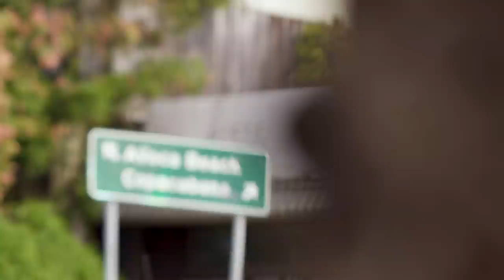Avoca Beach NSW | At Home with Adrian Buchan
Explore Pro Surfer Adrian Buchan's hometown, Avoca Beach located on the NSW Central Coast. A stunning beachside community that has fun surf beaches, rock pools, and great vibes. A visit to beautiful Avoca Beach isn't complete until you've immersed yourself in the ocean. You'll find plenty of things to do at this popular seaside holiday destination on the charming Central Coast of NSW. Getting to Avoca Beach is easy, a 90 min drive north of Sydney and an 80 min drive south from Newcastle.

The NSW coastline is home to some of the world's best surf beaches. Stretching over more than 2,000km, you'll find perfect beginner breaks, great longboarding spots and epic swell loved by the professionals.